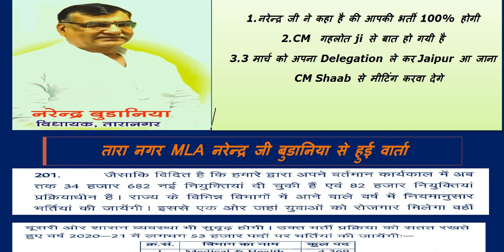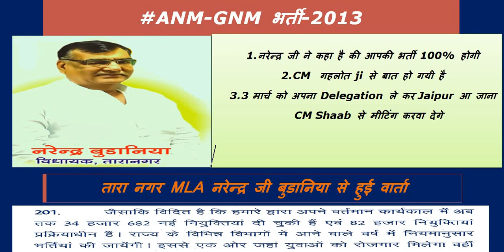ANM-GNM भर्ती-2013 तारा नगर MLA नरेन्द्र जी बुडानिया से हुई वार्ता, 100% भर्ती का आश्वासंन 21 फरवरी